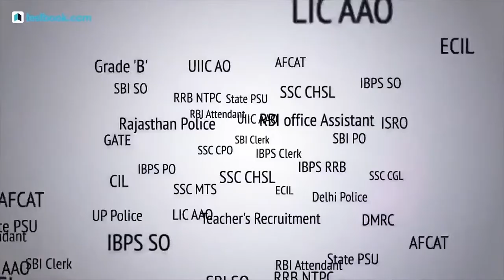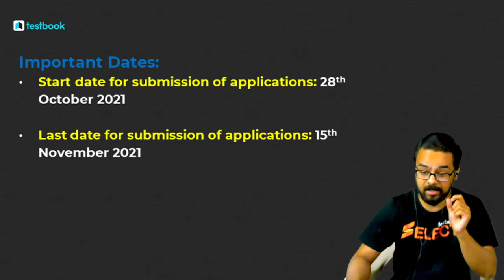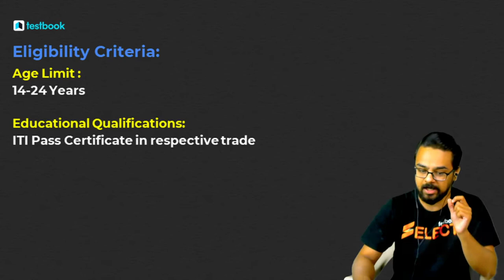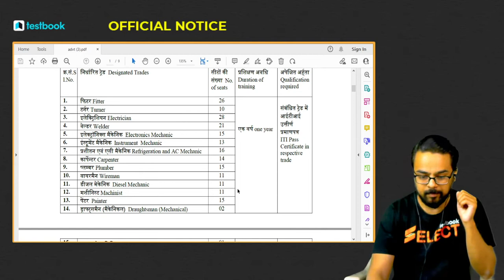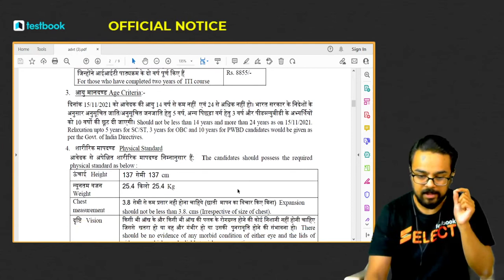NPCIL Apprentice Recruitment 2021 | NPCIL Trade Apprentice Vacancy, Eligibility, Salary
1. 30+ Courses by Super Teachers
2. 2500+ live classes by Experts
3. Dedicated doubt clearing sessions.
4. Take the advantage of real-time interaction with India’s best teachers
5. 500+ study notes for all subjects
6. 1000+ Full Mock Tests